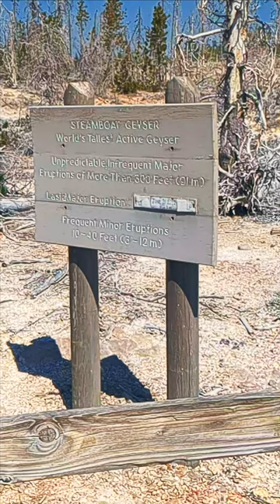Tallest Geyser? Yellowstone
Steamboat Geyser, in Yellowstone National Park's Norris Geyser Basin, is the world's tallest currently-active geyser. Steamboat Geyser has two vents, a northern and a southern, approximately 20 feet (6.1 m) apart. The north vent is responsible for the tallest water columns; the south vent's water columns are shorter.